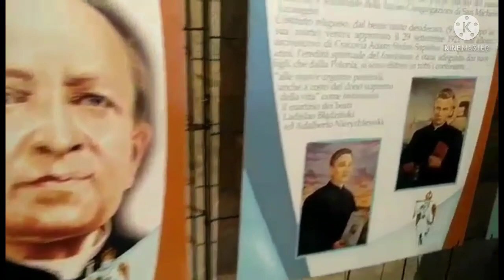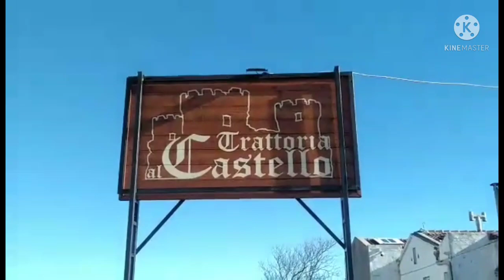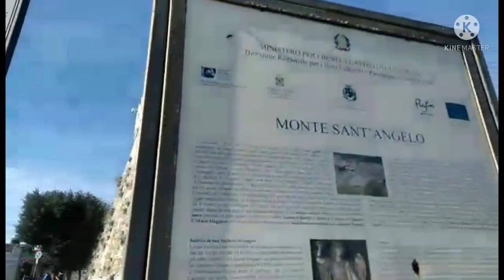SANTUARY OF SAINT MICHAEL ARCHANGEL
The ARCHANGEL MICHAEL defeating Satan..he is the supreme leader of all angels department and angel warrior,the patron saints of police,army and firefighter,and he is the most favorite angel of GOD.